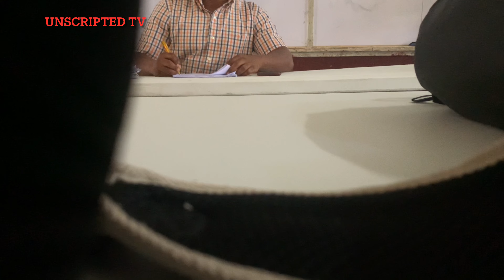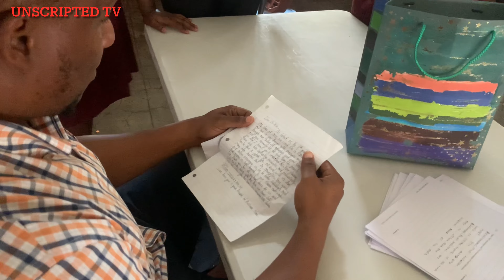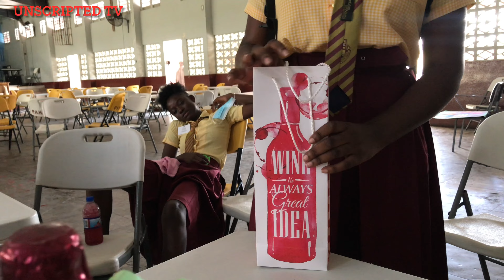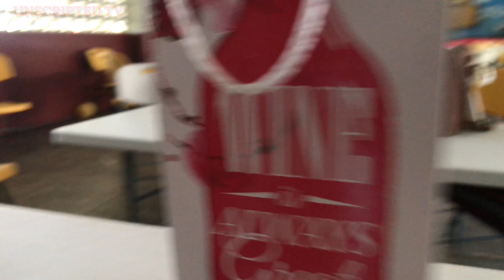MY STUDENTS PRANKED ME😳💥 😱Then surprised me with gifts 😎🤗🔥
Words cannot explain how significantly surprise I was! Big up to all the students and teachers who participated..
Grade 11 POB
MISS GRANT- School wife and guidance counselor…
MISS BENNETT- chilling with Anna
Thanks to the Grade 10 students as well…